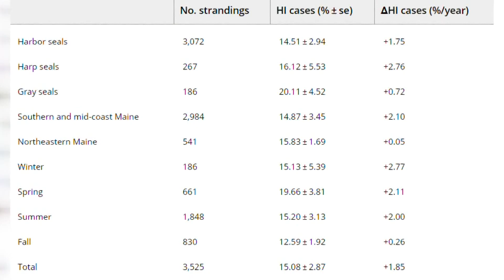Seals are being harassed in Maine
Marine mammal researchers at UMaine are trying to get the message out about proper behavior if you happen upon a seal along the state's coastline.